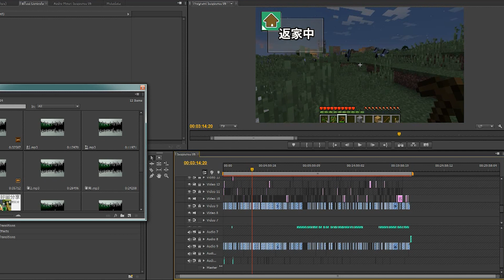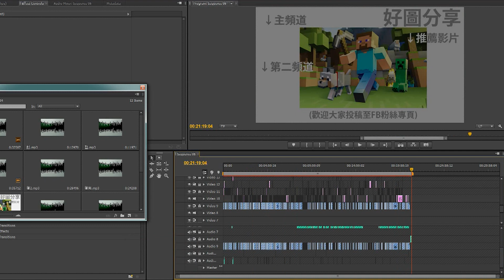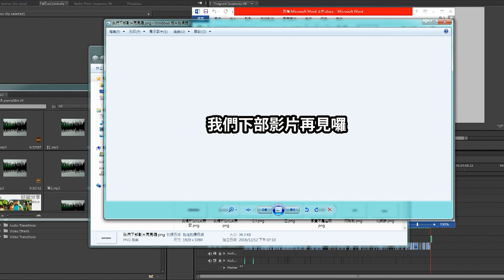【Minecraft】我如何剪輯與製作麥塊！？